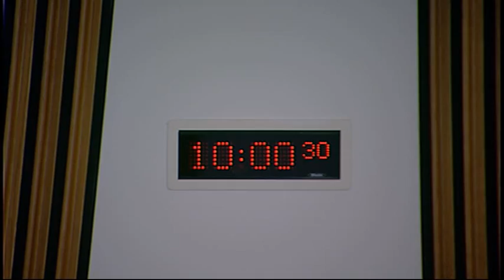Infrastructure and Capital Investment Committee - Scottish Parliament: 22nd April 2015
- Scottish Parliament Infrastructure and Capital Investment Committee. Agenda

1. Inquiry into freight transport in Scotland: The Committee will take evidence from—
Michael Cairns, Strategy Manager, Tactran;
Alex Macaulay, Director, SEStran;
Cllr James Stockan, Chair, and Neil MacRae, Partnership Manager, HITRANS;
Phil Matthews, Chair, Transform Scotland;
Anne MacKenzie, Senior Route Freight Manager, and Nigel Wunsch, Head of Strategy and Planning Scotland, Network Rail.